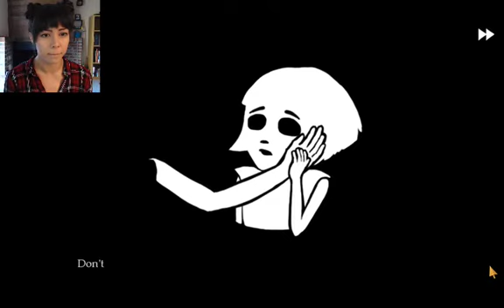FALKOR!!! || Fran Bow Ep. 4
After messing up, and forgetting to record my adventures with the conjoined sisters, I'm back on track!

Watch me become one with the Ents AND meet Falkore.  Not too shabby in Fran Bow land.